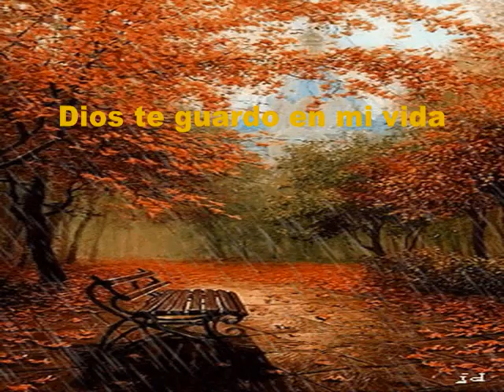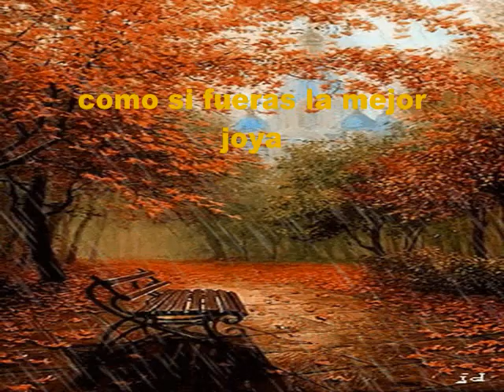Viva El Rey Viva Jesús